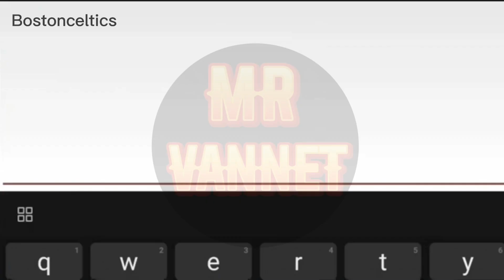New 2 Coupon Code Today | 06 February 2023 | The Spike Volleyball Story | Volleyball Mobile Game